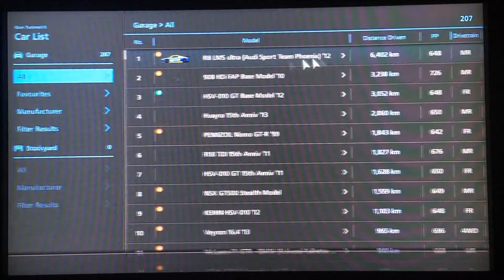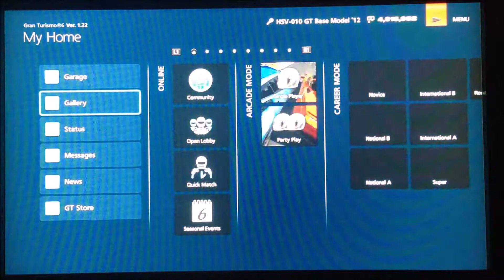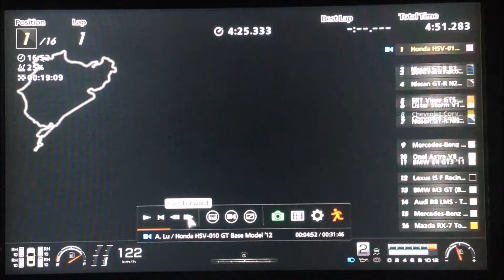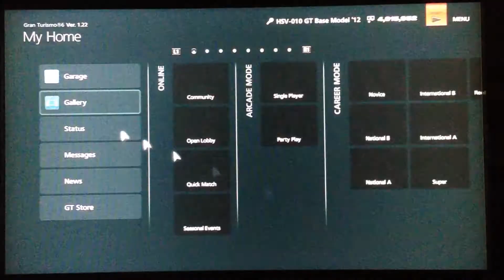Gran Turismo 6 Replay (PS3) - Honda HSV-010 GT Base Model '12 in Nurburgring, Part 2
The pink Honda continues, on a weather-changing condition, while conserving fuel, on the second lap of the race.

Game: Gran Turismo 6
Developer(s): Polyphony Digital
Publisher(s): Sony Interactive Entertainment
Series: Gran Turismo
Platform(s): PlayStation 3
Release Date(s): December 5th - 6th, 2013

Car: Honda HSV-010 GT Base Model '12
Game Mode: Career Mode - Super
Career Event: Nurburgring 24-Minute Challenge
Event Type: Time Limit Race
Track: Nurburgring 24h
Time: 24 Minutes
Performance Index: 648 PP
Tires: Racing (Hard)
Traction Control: Off